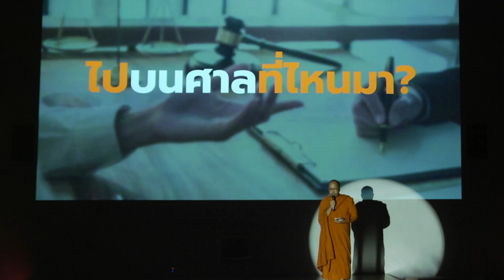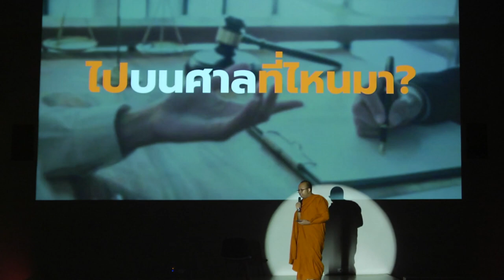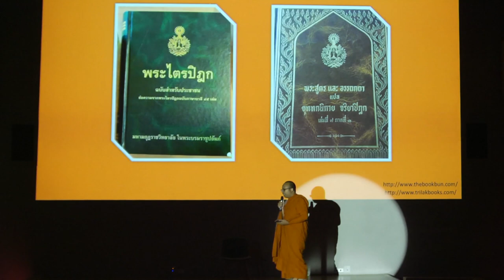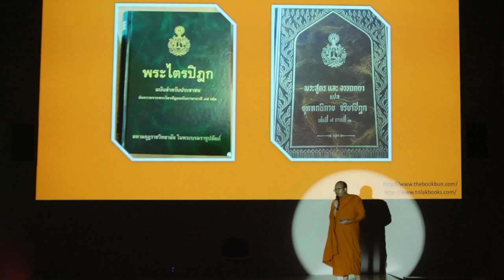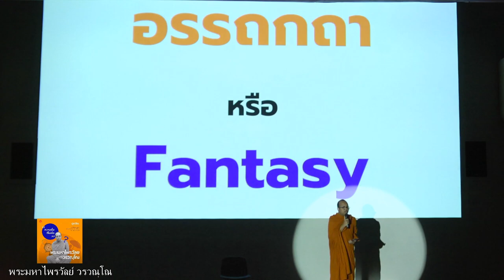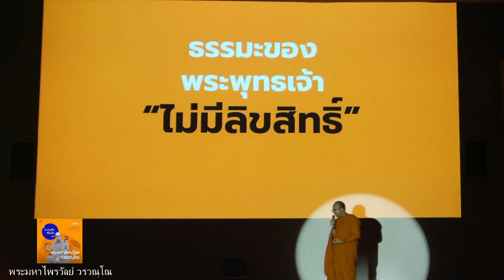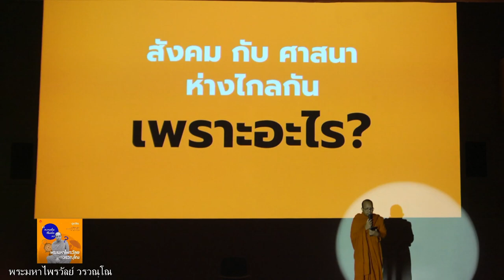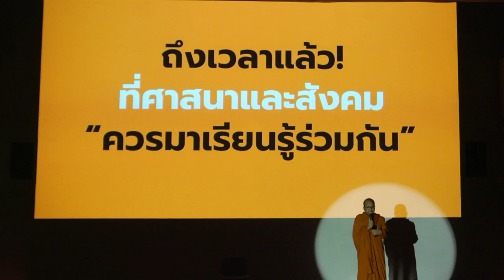ศาสนาต้องเชื่อแบบไม่เชื่อ | พระมหาไพรวัลย์ | ฉุกคิดชีวิตเปลี่ยน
พระมหาไพรวัลย์ ในงาน TALK ฉุกคิด ชีวิดเปลี่ยนที่จัดโดย กรรมาธิการวิทยาศาสตร์ โดยไอเดียของ สส.เพียว ชวลิต ที่อยากจะสร้างความคิดแบบ Critical thinking ให้คนในสังคมไทยขึ้นมา พระอาจารย์ให้ไอเดียในความเชื่อเรื่องศาสนา ว่าเราต้องเชื่อแบบไม่เชื่อ ต้องเชื่อแบบตั้งคำถามกับศาสนาได้

อ่านรายละเอียดเกี่ยวกับงาน
ฉุกคิดทั้งหมดได้ที่นี้
ดูรายละเอียดเกี่ยวกับ | พระมหาไพรวัลย์
follow us |